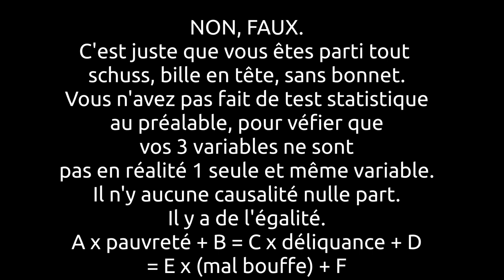Débat zététique: Fabien Olicard débunke Mr Sam Samuel Buisseret (cause corrélation sérendipité)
Tous les épisodes précédents du débunkage de la causalité, contre-argumentation ...
%%%Début
%%%Fin

Définition juridique causalité, différence avec la corrélation:
Désolé, pas retrouvé la source à laquelle je pensais.

"En 1886, le professeur Adolf Kussmaul, de l'université de Strasbourg, étudie l'effet antiparasitaire du naphtalène. Ses deux jeunes assistants Arnold Cahn et Paul Hepp, à court de produit pour leurs expériences, décident de se ravitailler auprès d'un pharmacien de la ville, qui leur fournit par erreur de l'acétanilide. En reprenant leur étude, ils sont intrigués par les effets antipyrétiques qu'ils obtiennent avec lui. C'est donc grâce à une erreur providentielle – autrement dit par sérendipité – que les propriétés de l'acétanilide contre la fièvre sont découvertes."

"A la fin des années ‘20, le biologiste Alexander Fleming, constate en rentrant de voyage, qu'une moisissure a contaminé sa culture de staphylocoques, et que cette moisissure a éliminé une partie des bactéries. Interpellé il cherche à comprendre, puis se rend compte que ce champignon a la capacité de tuer les bactéries. Fleming a découvert l'antibiotique."

2016. En septembre l’astronome amateur Victor Buso capture par hasard les images de la phase initiale de la supernova SN 2016gkg alors qu’il calibre son nouveau matériel